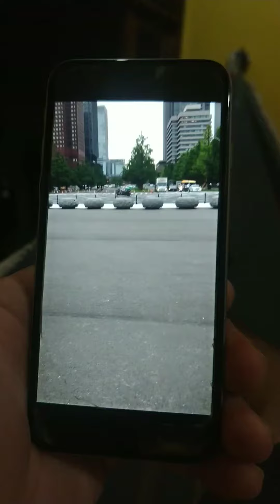Fui a Tokio e torço pra não cancelar as Olimpíadas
Gente estou na torcida para os brasileiros poder ir para as Olimpíadas de Tokio por que a cidade é show tem muita coisa linda lá eu tive a oportunidade de ser guia do Leonardo da dupla Zezé de Camargo e Luciano da cantora Kelly Key e do Chorão in memória e amo está cidade Tokio é show . Também trabalhei lá recebendo a torcida do Corinthians.